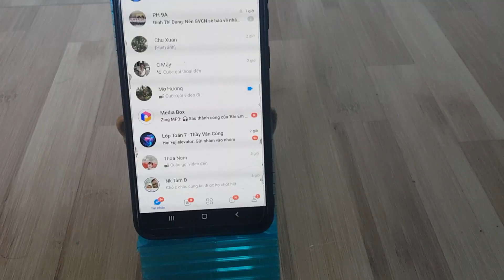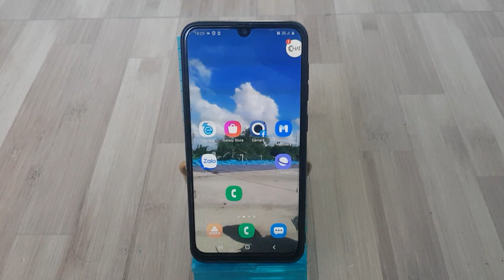Làm giá đỡ điện thoại bằng tấm nhựa bỏ đi đơn giản,tiện dụng | Ham Tìm Tòi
Video chia sẻ cách tái chế miếng nhựa bỏ đi để: Làm giá đỡ diện thoại bằng tấm nhựa bỏ đi đơn giản tiện dụng (Make a phone holder out of a simple plastic sheet)